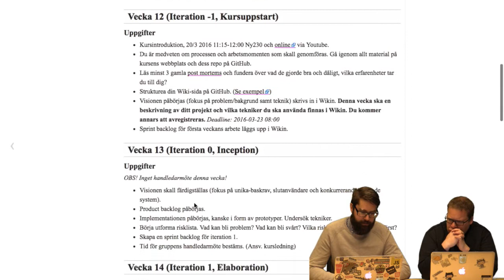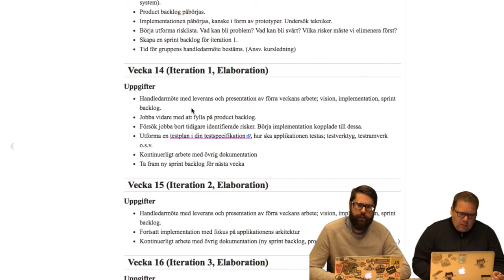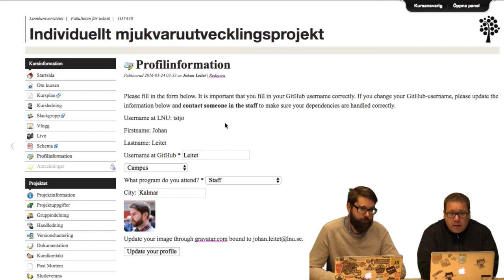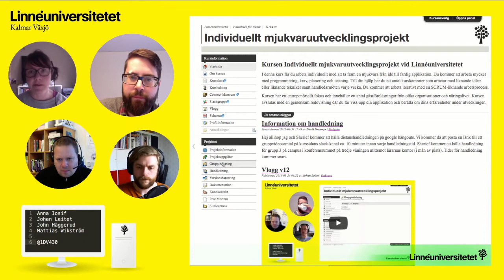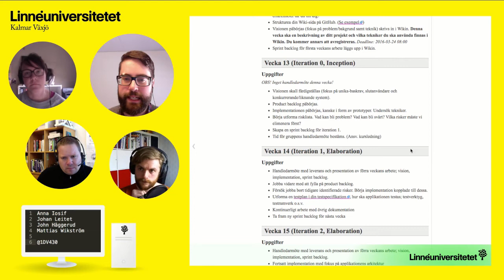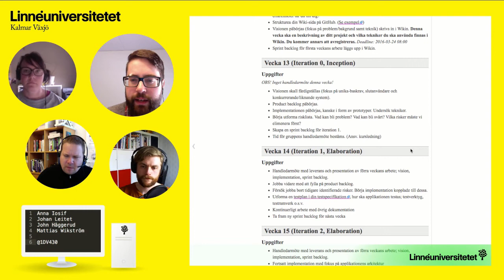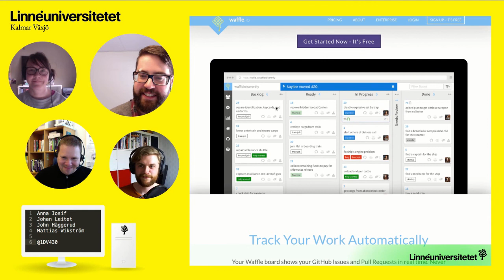1DV430 - Vlogg V13 - Intervju med alumner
Lecture in the course 1DV430 at Linnaeus university HT2016.